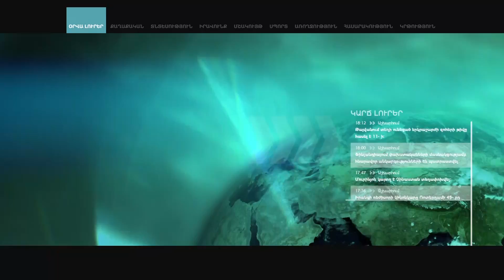ՀՀ-ում ռադիոյի օրը պետք է նշել ոչ թե մայիսի 7-ին, այլ՝ փետրվարի 13-ին, ինչպես աշխարհում